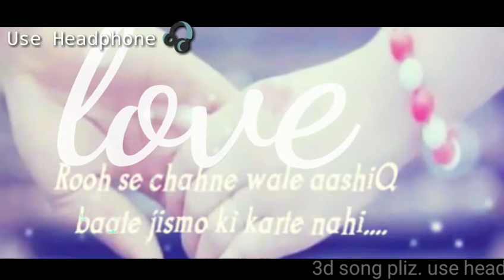Main kisi se kahunga nahi whatsapp status || 2018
tips for making YouTube video |2018

Hi
all Bangla tips prime

about this video:
this video is short song video
for 30 seconds  video

this song is Main kisi se kahunga nahi
ma kisi sa kahugngi nahi

bol do NA juda
Mein Kisi se kahunga nahi
Mein Kisi se kahungi nahi